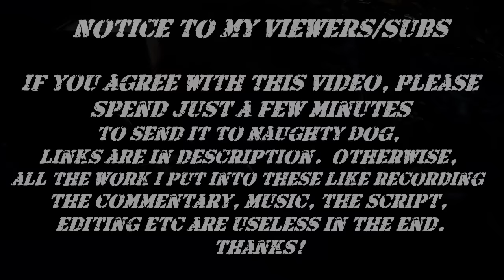The Last of Us 2 Multiplayer Wishlist Part 3: Game Modes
Part 3 of my wishlist.